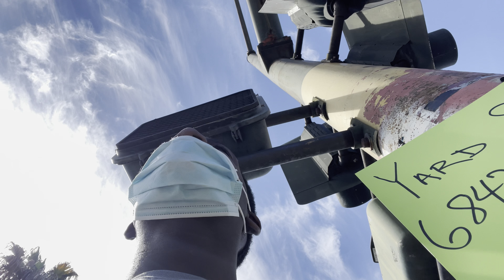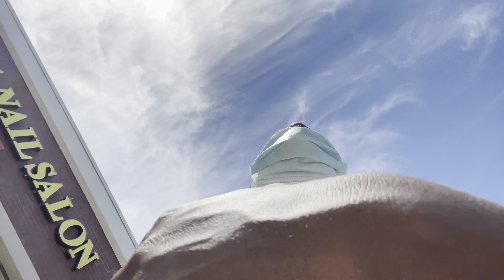Moving forward as a content creator//Vlog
THANK GOD